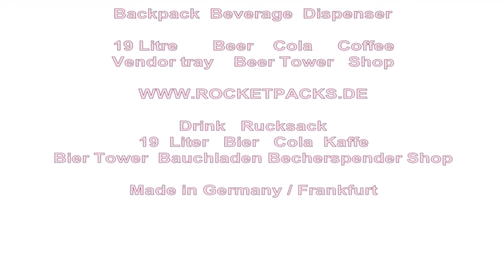wein rucksack 19 liter